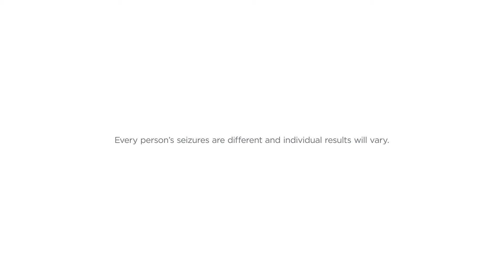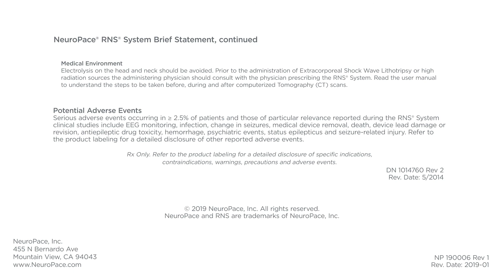Emily's Story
Like most people living with drug-resistant epilepsy, Emily’s treatment journey was not linear. It was a winding path that led her to treatment with the RNS System and to the life she’s living today: graduated with a master’s in clinical social work, living and working in France, and volunteering her time to help others. Watch Emily’s story.

About NeuroPace RNS System
The RNS System is the world’s first and only closed-loop brain-responsive neurostimulation system designed to prevent epileptic seizures at their source. The RNS System is composed of a neurostimulator, leads that are placed at the seizure foci, a remote monitor used by patients to upload their data, and a RNS Tablet and Patient Data Management System (PDMS) used by physicians. Physicians can view their patient’s electrographic data on a secure website and program the device to personalize therapy for each individual. Unlike anti-epileptic drugs or resective surgery, brain-responsive neuromodulation outcomes typically improve with time and do not cause the cognitive side effects that can be associated with those alternatives. The RNS System is now available at nearly all comprehensive epilepsy centers in the United States and is widely covered by private and government insurance.

The RNS® System is an adjunctive therapy for adults with refractory, focal onset seizures with no more than 2 epileptogenic foci.